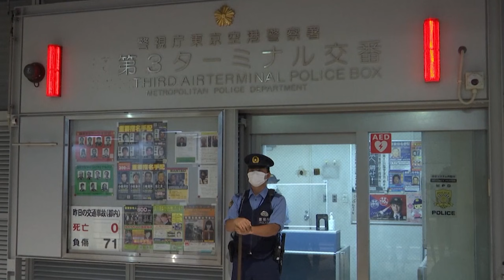Польша даёт белорусской спортсменке Кристине Тимановской убежище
Польша предложила убежище белорусской бегунье Кристине Тимановской, обратившейся за помощью к МОК. Спортсменка прибыла в польское посольство в Токио.